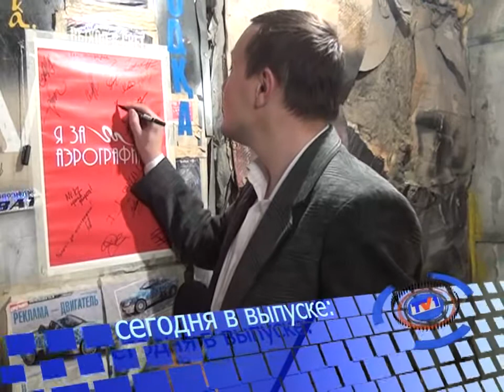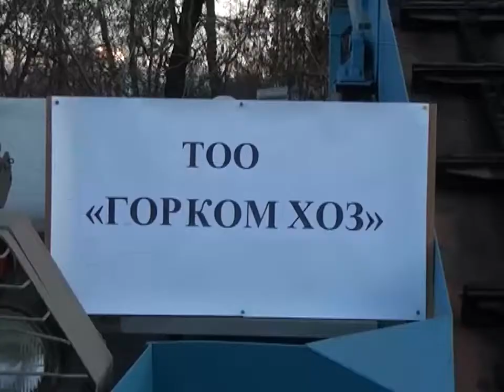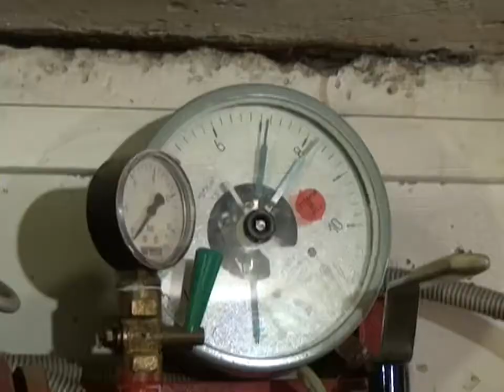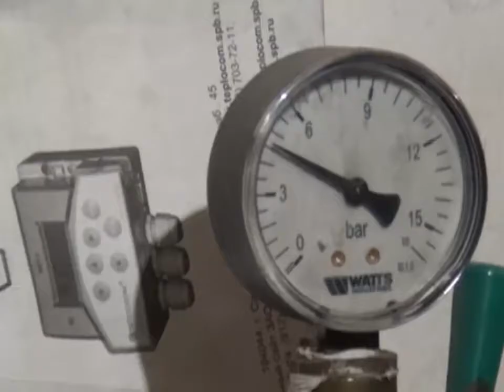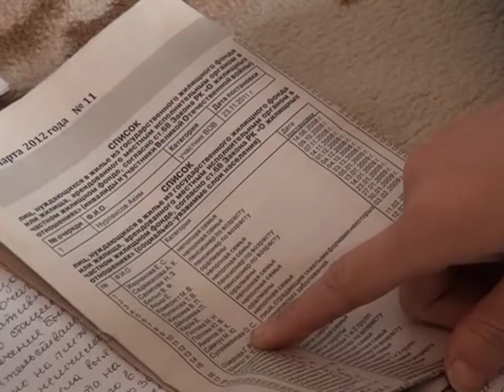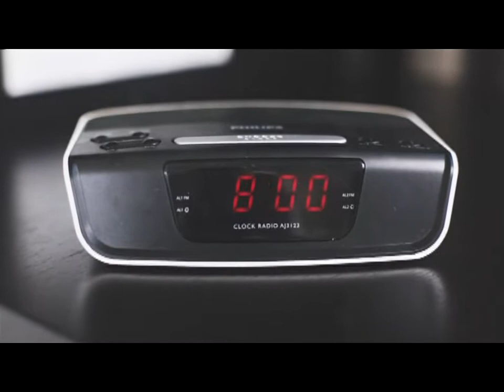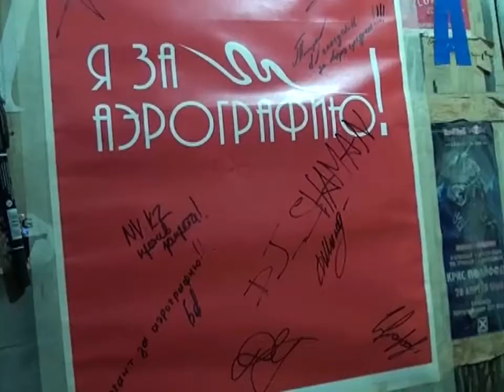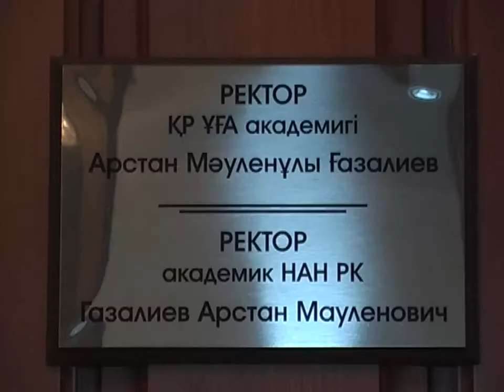Новости канала Первый Карагандинский - 30/10/2013